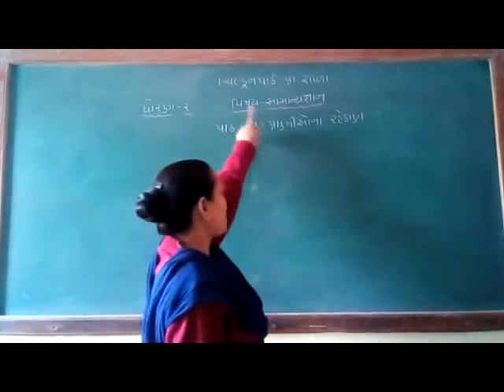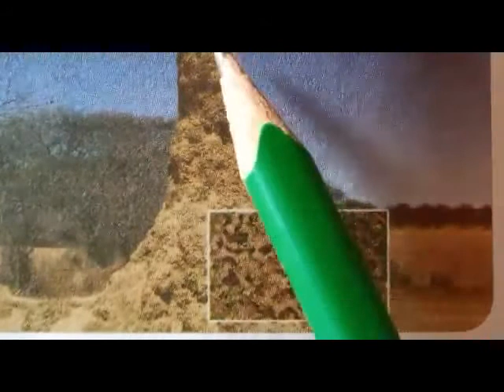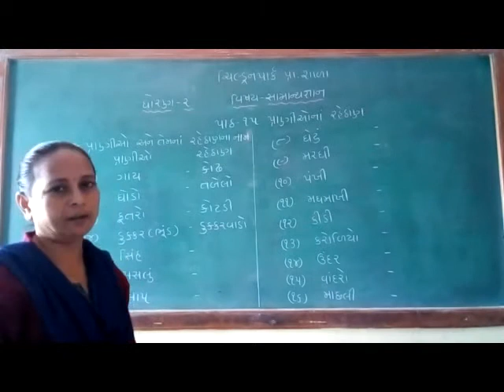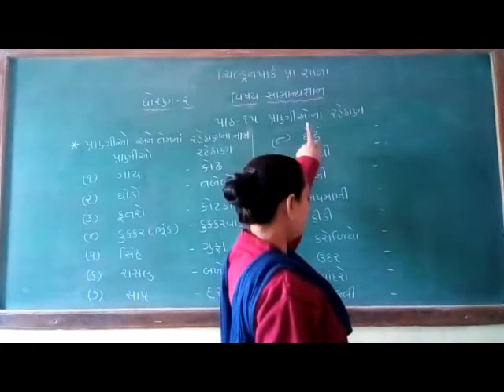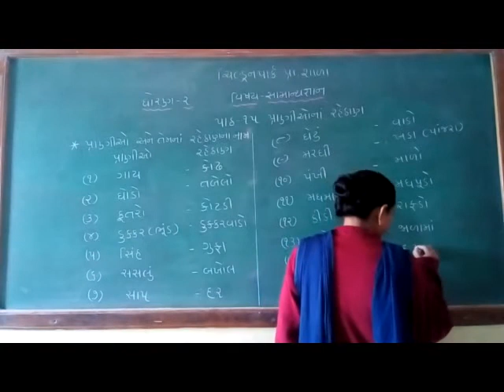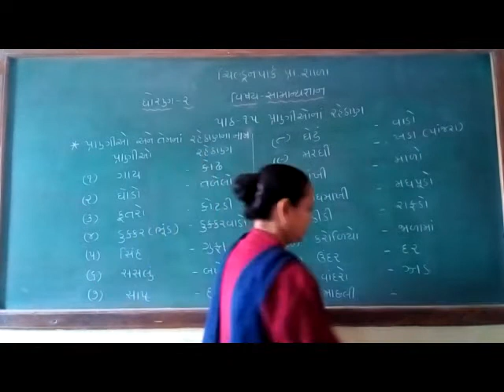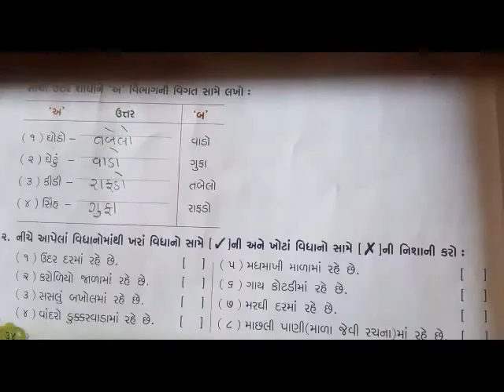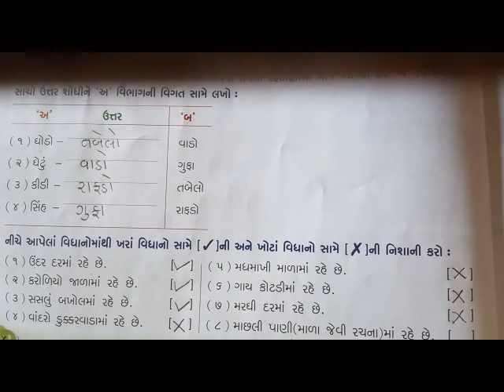Std-2 Gk ch-15